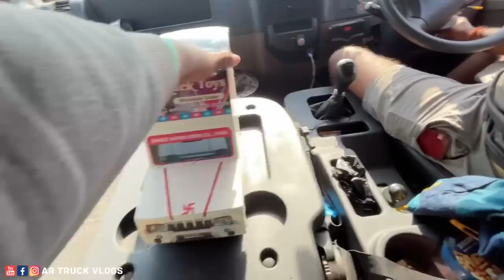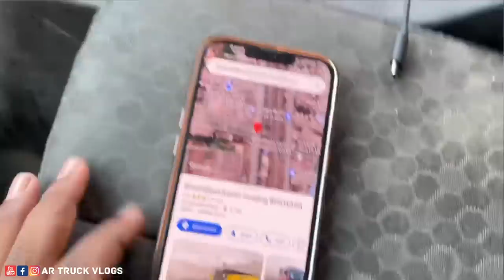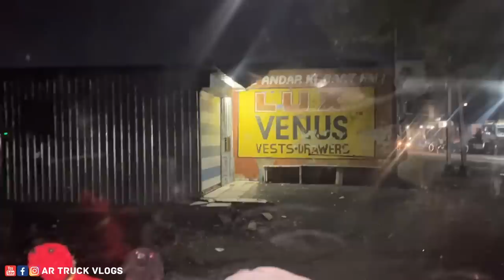ನಮ್ಮ ಗಾಡಿಗೆ ಮುಂದೆ damage ಆಗೋಯ್ತು | ಕಡಿಮೆ ಬೆಲೆಗೆ wheelcap ತಗೊಂಡ್ವಿ | kannada truck vlogs | lorry vlog